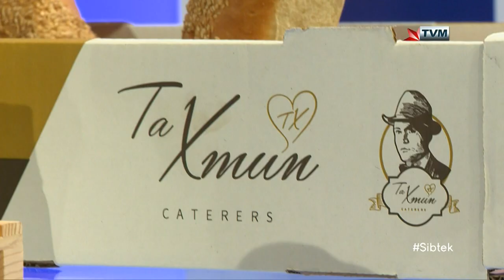Mark Spiteri Lucas Interviewed on Sibtek 2019/2020 (Week 23)